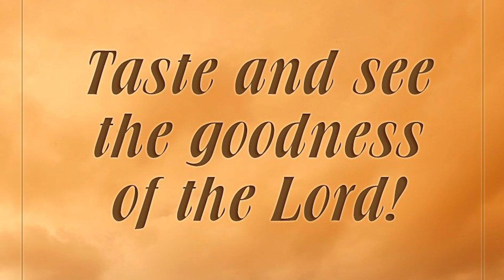Psalm in Konkanni I Monday I 10th Week I Psalm 34: 2-3, 4-5, 6-7, 8-9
ಕೀರ್ತನ್ 34: 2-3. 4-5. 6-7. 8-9
ಚಾಕೊನ್ ಪಳೆಯಾ, ಸರ್ವೆಸ್ಪರ್ ಕಿತ್ಲೊ ಸ್ವಾದಿಕ್ ಗೋಡ್!

1. ಸರ್ವೆಸ್ಪರಾಕ್ ಹಾಂವ್ ಸದಾಂಚ್ ಧಿನ್ವಾಸ್ತೊಲೊಂ,
ತಾಚಿ ವಾಖಾಣ್-ಸ್ತುತಿ ಖಳನಾಸ್ತಾಂ ಮ್ಹಜ್ಯಾ ವೊಂಟಾಂಚೆರ್ ಆಸ್ತೆಲಿ.
ಸರ್ವೆಸ್ಪರಾವರ್ವಿಂ ಮ್ಹಜ್ಯಾ ಅತ್ಮ್ಯಾಕ್ ವ್ಹಡ್ವಿಕ್ ಮೆಳ್ತಾ,
ಹೆಂ ಆಯ್ಕೊನ್ ದುಬ್ಳ್ಯಾ-ಧಾಕ್ಟ್ಯಾಂಕ್ ಸಂತೊಸ್ ಜಾಂವ್.

2. ಮ್ಹಜೆಸವೆಂ ಮೆಳೊನ್ ಸರ್ವೆಸ್ಪರಾಚಿ ಕೀರ್ತ್ ಗಾಜಯಾ,
ಎಕಾ ತಾಳ್ಯಾನ್ ಆಮಿ ಸಕ್ಕಡ್ ತಾಚೆಂ ನಾಂವ್ ಹರ‍್ಶಿಯಾಂ.
ಸರ್ವೆಸ್ಪರಾಕ್ ಹಾಂವ್ ಮೆಳೊಂಕ್ ಗೆಲೊಂ, ತೊ ಮ್ಹಾಕಾ ಆಯ್ಕಲೊ
ಆನಿ ಆಯ್ಕೊನ್ ಸರ್ವ್ ಮ್ಹಜ್ಯಾ ಕಶ್ಟಾಂ-ಆನ್ವಾರಾಂತ್ಲೆಂ ಮ್ಹಾಕಾ ತಾಣೆಂ ನಿವಾರ‍್ಲೊ.

3. ತಾಚೆರ್ ದೊಳೆ ಲಾವ್ನ್ ರಾವ್ತಲೆ ಸಂತೊಸ್‌ಭರಿತ್ ಜಾತಾತ್,
ತಾಂಚಿಂ ಮುಕಮಳಾಂ ಲಜೆನ್ ಕೆದಿಂಚ್ ಬಾವನಾಂತ್.
ಕಶ್ಟತಲ್ಯಾನ್ ವ್ಹಡ್ಲ್ಯಾನ್ ಉಲೊ ಮಾರ‍್ಲೊ ಆನಿ ಸರ್ವೆಸ್ಪರಾನ್ ತಾಕಾ ಜಾಪ್ ದಿಲಿ,
ಆನಿ ಸಗ್ಳ್ಯಾ ಆನ್ವಾರಾಂ-ಆಕಾಂತಾಂತ್ಲೊ ತಾಕಾ ನಿವಾರ‍್ಲೊ.

4. ತಾಚ್ಯಾ ಸೆವಕಾಂಭೊಂವ್ತಿಂ ವೆಡೊ ಘಾಲ್ನ್,
ಸರ್ವೆಸ್ಪರಾಚೊ ದುತ್ ತಾಂಕಾಂ ರಾಕ್ತಾ ಸಾಂಬಾಳ್ತಾ.
ತಾಚ್ಯಾ ಗೊಪಾಂತ್ ಆಸ್ರೊ ಸೊಧ್ತಾ ತೊ ಮನಿಸ್ ಖರೊಚ್ ಭಾಗಿ!